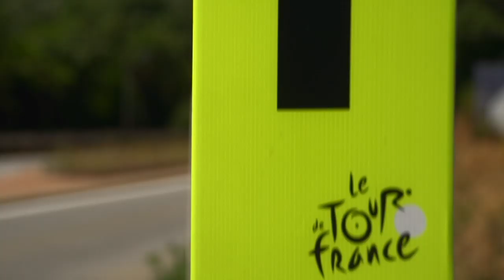Going For Number One - Joaquim "Purito" Rodríguez - Teaser